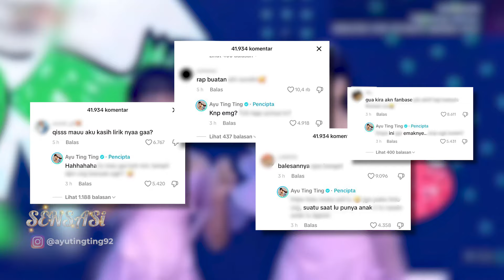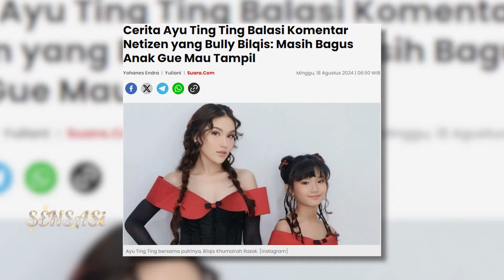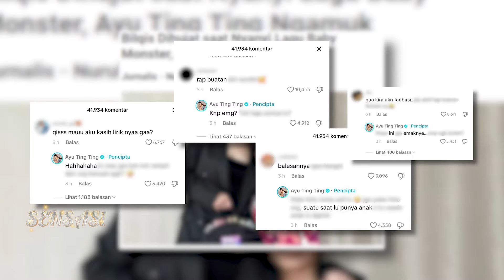Anaknya Dihujat Netizen, Ayu Ting Ting Beri Pesan Menohok - SENSASI